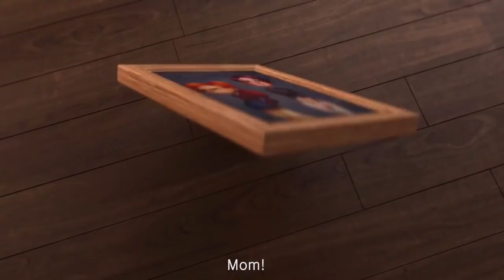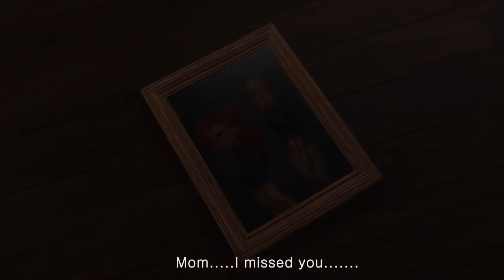Growing Up(그로잉 업)_잔소리하는 엄마가 없어졌으면 좋겠어!라고 외쳤더니 진짜 사라졌어..?!_청강대 애니메이션스쿨 2017년 졸업작품(animation)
이기적인  연두는 잔소리하는 엄마가 그저 싫기 만하다.
연두는 엄마와 말다툼을 한 후 엄마가 없어졌으면 좋겠다고 말한다.
그날 밤, 가족사진에서 엄마가 사라지고 다음날 아침, 연두는 어려진 엄마 경순을 만나게 된다. 연두는 엄마가 사라진 상황을 즐기며 하고 싶은 것들을 하며 마음껏 하게 된다.
A selfish Yundoo hates her nagging mother.
After argument with her mom, Yundoo wishes her mother to be gone.
Next day, instead of her disappeared mom, Yundoo happens to meet her mother Kyungsoon who became younger.  Yundoo enjoys the reality of her mother’s absence, and lives as she wishes, freely.

제작 : 이주영, 안하영, 박경수, 오연주, 박혜민, 위다형, 오소현, 박혜민